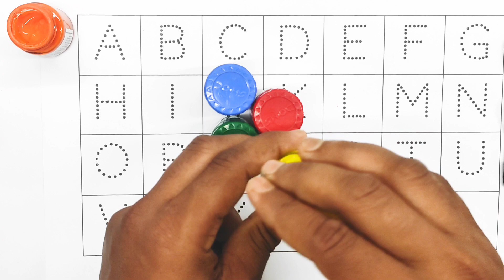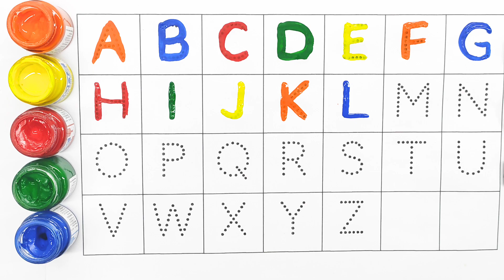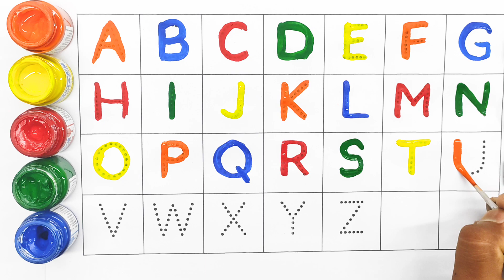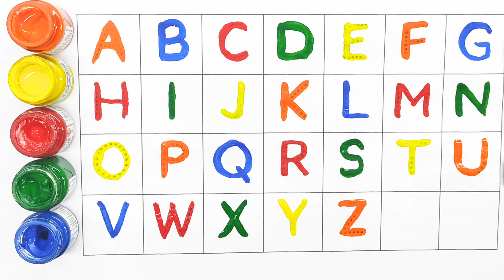ABC, 123, A for apple, Counting, numbers, Alphabet, a to z toddler learning video - 380